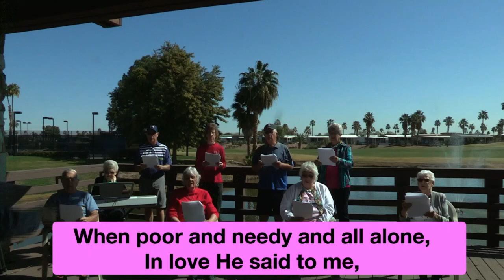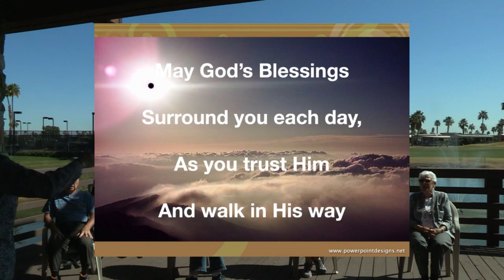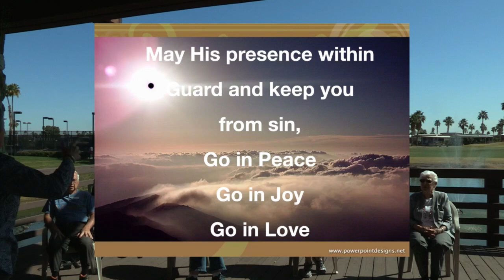The Will Is In Effect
This message from Pastor Mac is a great encouragement to us as we celebrate our status as adopted children of God and accept the responsibility to live for Him.